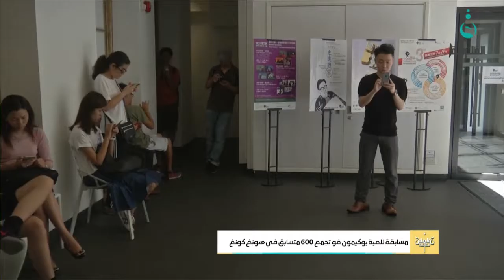شمس_الفلوجة | مسابقة للعبة بوكيمون غو تجمع 600 متسابق في هونغ كونغ